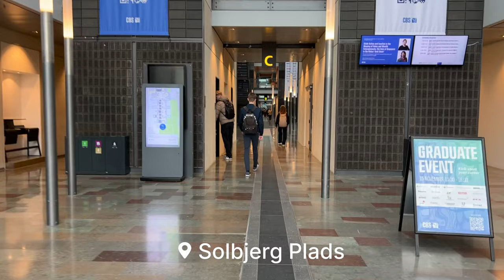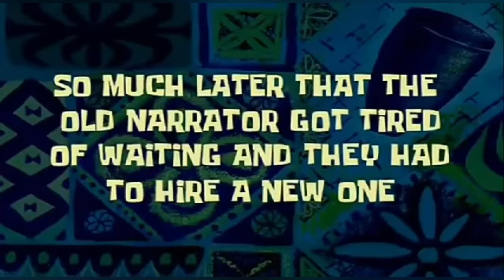Day in my life at Copenhagen Business School Denmark | Campus | Classes | Gym | Exchange Student CBS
Join me on a vibrant and educational journey as I share a day in my life as an exchange student at Copenhagen Business School (CBS) in Denmark. In this video, you'll get an insider's view of the bustling campus life, engaging classes, and the unique experiences that make studying at CBS a truly unforgettable adventure.

🏫 Campus Glimpses: Join me as I walk through the vibrant CBS campus, showcasing its modern facilities and lively student life.

📚 Classes: Get a sneak peek into my classes at CBS, where learning goes beyond textbooks.

🛍 Shopping Malls: Come along as I explore some of Copenhagen's most popular shopping destinations – a blend of fashion, culture, and fun!

📍 My Favourite Place: I'll also take you to my favourite spot in the city – a special place that captures the essence of my exchange student experience.

1. Copenhagen Business School
2. Exchange Student Life
3. Student Vlog Denmark
4. CBS Denmark
5. Study Abroad Copenhagen
6. Denmark University Life
7. Student Life Copenhagen
8. International Students CBS
9. Copenhagen Travel Vlog
10. Daily Life in Denmark
11. University Campus Tour
12. CBS Classes Experience
13. Student Activities Copenhagen
14. Denmark Education System
15. Exchange Program Denmark
16. Copenhagen Culture
17. Student Fitness Routine
18. Shopping in Copenhagen
19. Denmark Study Experience
20. Copenhagen Student Guide